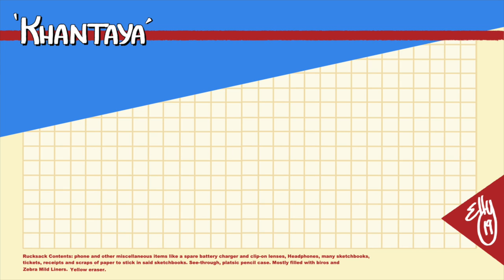Tired of Paper? - Tote Bag Painting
Tired of Paper? - Paint a Tote!

FILMING EQUIPMENT
iPhone XS
Iphone Clip-On Lenses (UK)
UGREEN Tablets Holder (UK)
Clip-N-Go Device Holder (UK)
Not the exact same one I use but very similar.
Winsor and Newton Watercolours (UK)

Amazon Wishlist: